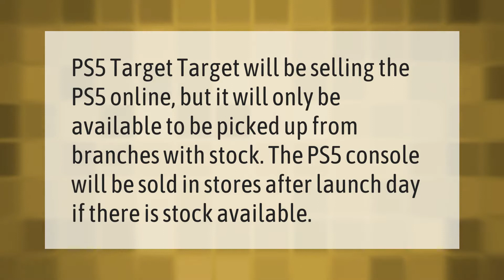Where can I buy ps5 on launch day?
00:00 - Where can I buy ps5 on launch day?
00:56 - What time is the ps5 restock?
01:28 - Will Target have ps5 on launch day?

Laura S. Harris (2021, January 30.) Where can I buy ps5 on launch day?
    AskAbout.video/articles/Where-can-I-buy-ps5-on-launch-day-213530